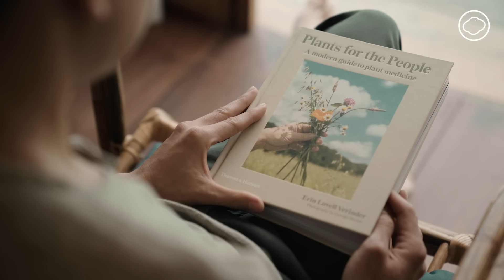Homemade : บ้านตามใจ | EP. 18 | บ้านไม้สไตล์ไทย-ญี่ปุ่นของ ตี๋ ศุภวุฒิ สถาปนิกผู้รักธรรมชาติและชุมชน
รายการ Homemade : บ้านตามใจ ชวนไปดูบ้านหลังที่ 2 ของซีรีส์บ้านเชียงใหม่ เปิดบ้านสถาปนิกผู้ก่อตั้ง ‘ใจบ้านสตูดิโอ’ อย่าง ตี๋-ศุภวุฒิ บุญมหาธนากร ที่ได้แรงบันดาลใจจาก Studio Ghibli และภาพยนตร์ญี่ปุ่น เกิดเป็นบ้านไม้ 2 ชั้นขนาดกะทัดรัดพอดีกับครอบครัว พ่อ-แม่-ลูก กลางชุมชน ต.แม่ทา จ.เชียงใหม่ ที่หันหน้าเข้าหาท้องทุ่งและภูเขา เพื่อให้ เรวา ลูกชายได้วิ่งเล่นกับธรรมชาติและเห็นโลกอีกใบที่เงียบสงบ
 ไปสำรวจโครงสร้างบ้านที่ออกแบบอย่างละเมียดละไม รับพลังธรรมชาติอย่างเต็มเปี่ยม พร้อมด้วยฟังก์ชันการใช้งานที่วางแผนมาอย่างคุ้มค่าทุกซอกมุม จากไอเดียสถาปนิกผู้รักเชียงใหม่ตัวจริงพร้อม ๆ กัน

ผู้กำกับ : ทรัพย์ทวี สมีแจ้ง
ครีเอทีฟ : ศิวะภาค เจียรวนาลี
ที่ปรึกษา : วินัย สัตตะรุจาวงษ์, พรนภา อนะหันลิไพบูลย์
ช่างภาพ : ทรัพย์ทวี สมีแจ้ง, ศวิตา ศีลตระกูล, ณัฐกิตติ์ มีสกุล
ผู้ลำดับภาพ : ทรัพย์ทวี สมีแจ้ง
ผู้ควบคุมการผลิต : วรัมพร ศิริสวัสดิ์